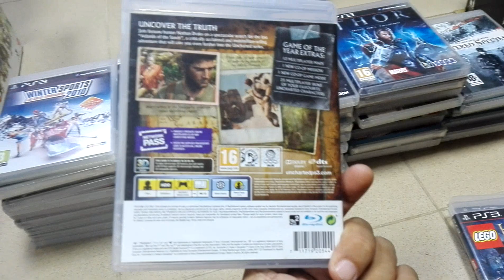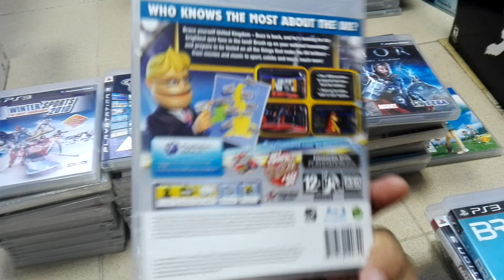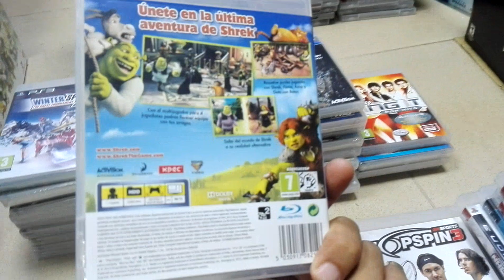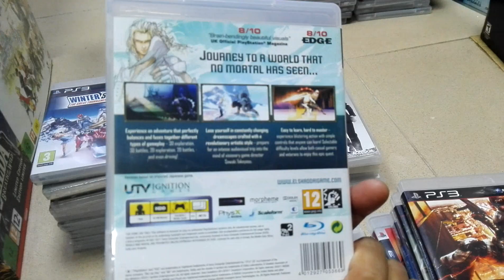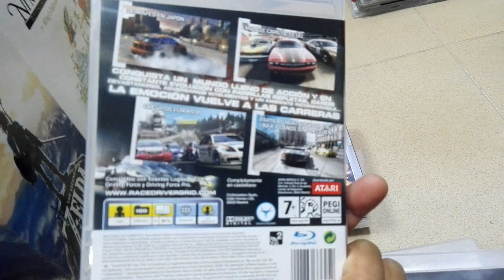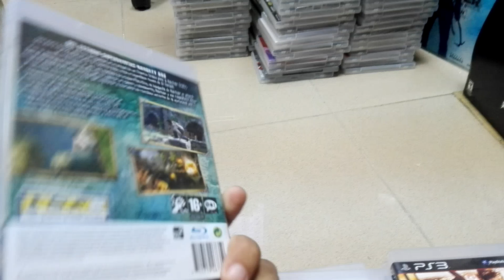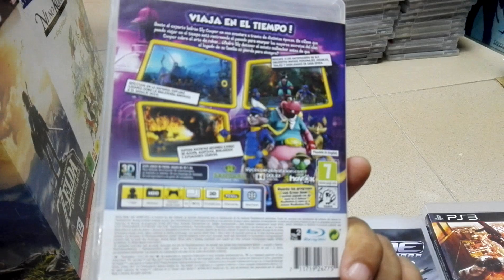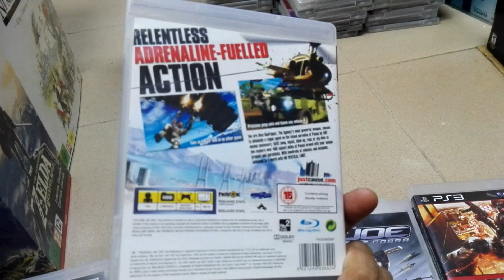Colección PS3 parte 24 (1151-1200).